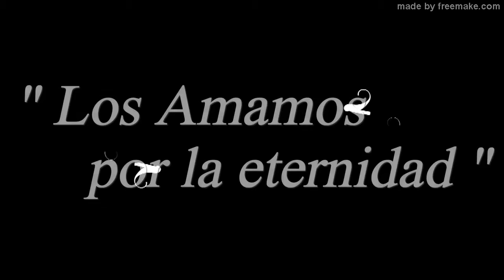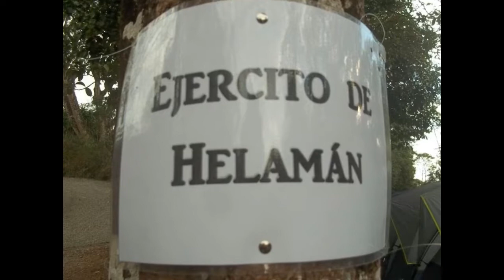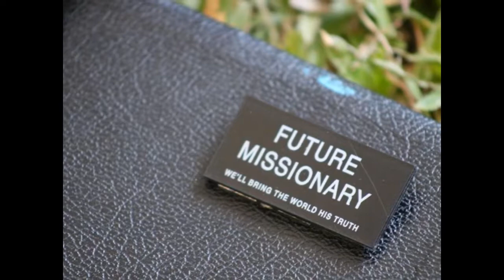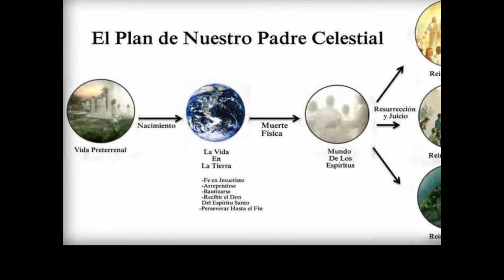(2) SOY Costa Rica Sud Compañía #15 2017, español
1Yo Michael Barrantes  Se que Dios vive y nos ama y Su Hijo Jesucristo también y dio su vida por mi y todo el genero humano
2 Se que La Iglesia De Jesucristo De Los Santos De Los Ultimos Dias es  la unica verdadera de sobre la faz de la tierra .
3 Se que El Libro De Mormon es la palabra de Dios por que lo he leido y el Espiritu Santo me lo ha comfirmado  junto con la Biblia hasta donde esta este corretamente traducida
4 Se Que Jose Smith es un Profeta De Dios un verdadero santo , un instrumento en sus manos , El Profeta de la Restauracion
5 Se Que El Sacerdocio es EL Poder De DIOS aqui en la tierra dado alos hombres de su unica verdadera iglesia para actuar en su nombre  .
Cada video tiene fotos en comun con los otros video pero cada uno tambiem tienen fotos exclusivas de cada compañia .